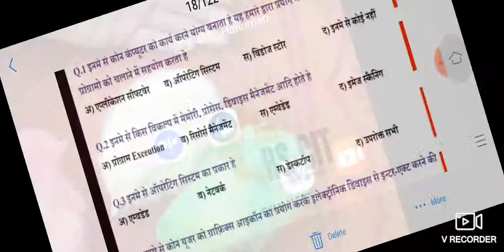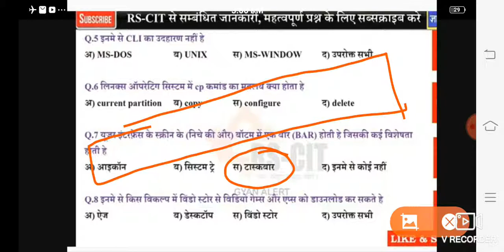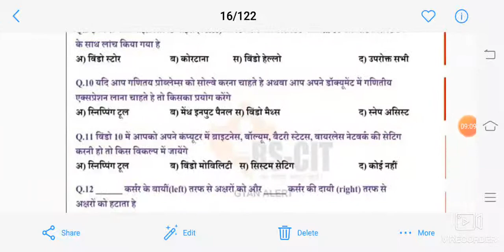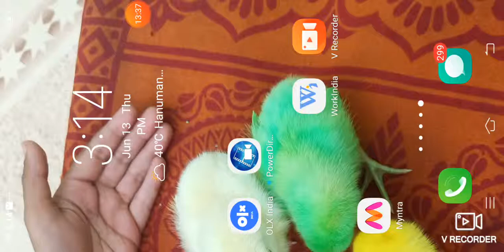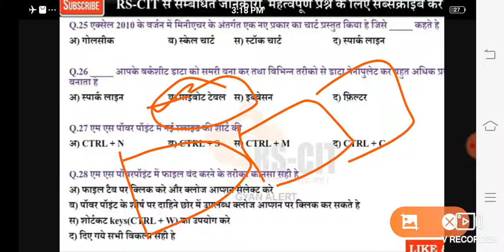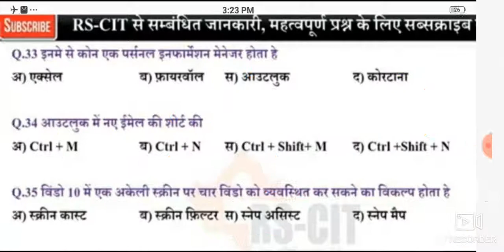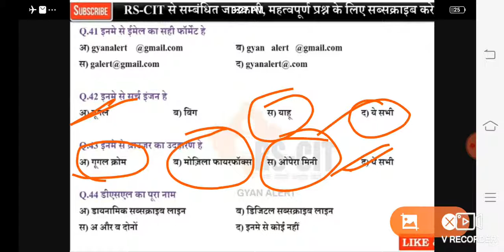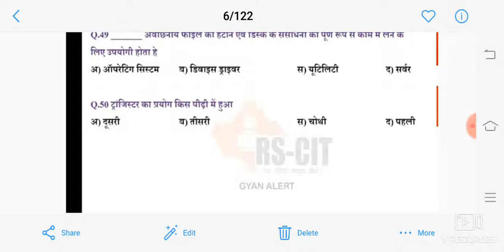Rscit very important questions and answers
Banking rscit and Rkcl  and basic computer